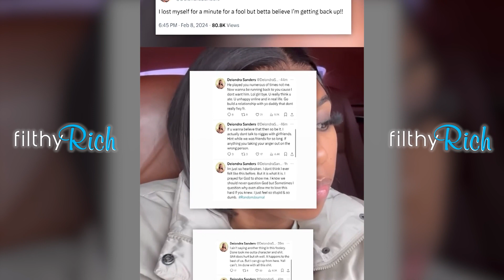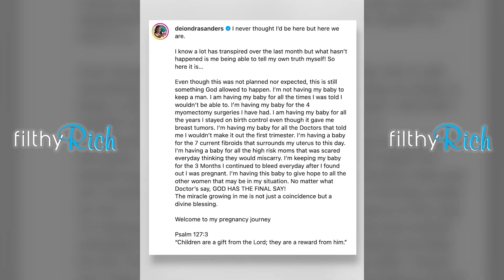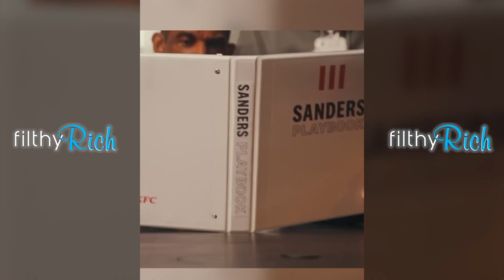Things Keep Getting Worse For Dad & Daughter